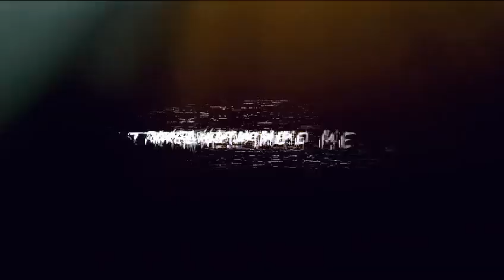2 January 2024